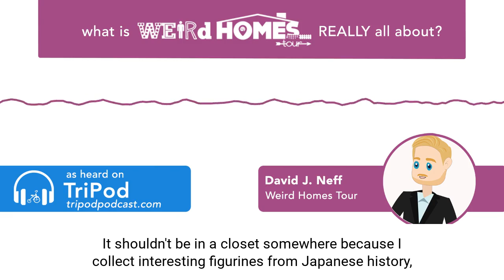What The Weird Homes Tour Is REALLY All About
The Weird Homes Tour was started by David J. and Chelle Neff in Austin, TX in 2014 as a way to explore art and architecture and give back to their community. We are a mission-driven, social impact start-up, that takes care of our people, our planet, and makes a profit.  In a world where so much of what we see is bland, and copied and pasted, we stand for the opposite. We feature the world’s most weird and unique homes and home owners in tours and on our web site and social media. We are the world’s most instragamable tour. In this video the awesome folks at Tricycle Creative break down what we are up to.